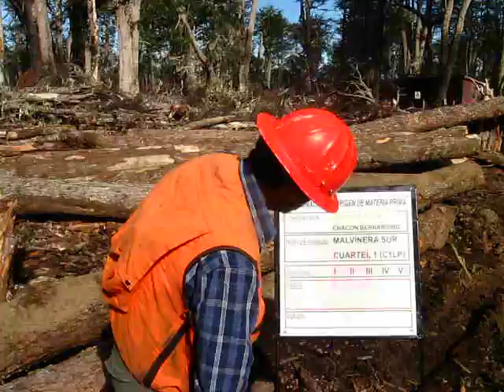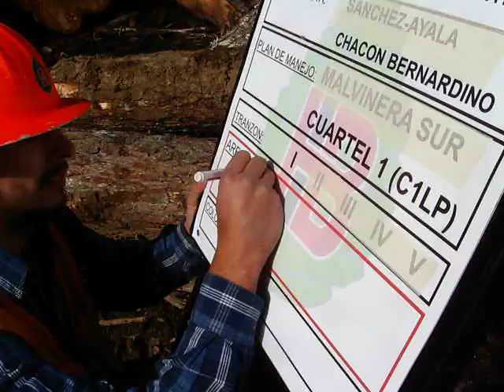Santiago Favoretti nos ilumina con su sapienza en Bronzovich Hermanos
El aserradero Bronzovich despidió a todo su personal
May 2, 2013 - El aserradero Bronzovich despidió a todo su personal. Desde este martes 30, los 40 operarios del Aserradero Bronzovich Hermanos SRL ...
El aserradero Bronzovich despidió a todo su personal | Gremiales ...
May 2, 2013 - El aserradero Bronzovich despidió a todo su personal. Desde el martes 30, los 40 operarios del Aserradero Bronzovich Hermanos SRL ...
Es inminente el cierre del histórico aserradero Bronzovich
May 3, 2013 - Así reza el telegrama con el que Aserradero bronzovich Hermanos SRL rescindió los servicios de sus trabajadores y pone fin a una actividad ...
Se concreto el cierre del aserradero Bronzovich | Diario Tiempo ...
May 3, 2013 - Se concreto el cierre del aserradero Bronzovich ... aún mantiene como razón social la denominación "Aserradero Bronzovich Hermanos SRL".
Bronzovich Hnos SRL - Argentina - Hardwood sawmills - Fordaq
Hardwood sawmills: Argentina: Bronzovich Hnos SRL.
Ushuaia Comercial: Industria maderera bronzovich hnos. S.R.L.
Nov 25, 2011 - BRONZOVICH HNOS. S.R.L. es una Industria Maderera de Tierra del Fuego, que provee distintos tipos de madera, incluyendo pisos de ...